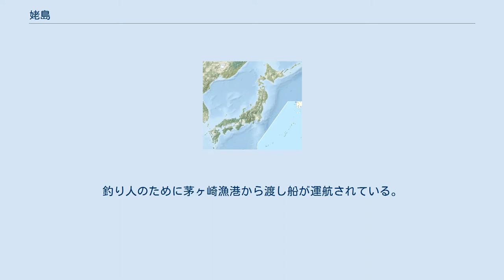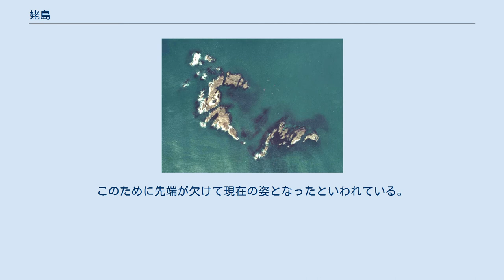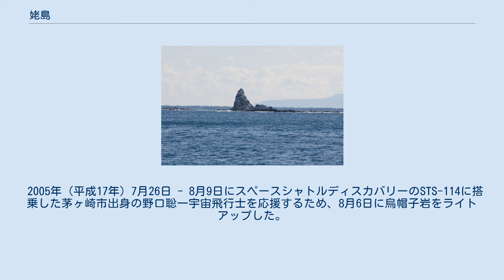姥島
姥島（うばしま）は、神奈川県茅ヶ崎市の沖合1,200m付近にある無人の岩礁群である。
乳母島とも記述され、古くは筆嶋とも称された。
 姥島（烏帽子岩）の空中写真。
 複数の岩から構成される岩礁群であることが分かる。
 国土交通省 国土地理院 地図・空中写真閲覧サービスの空中写真を基に作成（1977年撮影） 高さ20m余り、東西約600m、南北約400mにわたる複数の岩からなり、高低の岩が海中にも存在する。
凝灰質砂岩を主とする新第三紀の池子層からなり、最大の岩礁は烏帽子の形をしているため、一般に烏帽子岩（えぼしいわ）とも呼ばれている。
釣り人のために茅ヶ崎漁港から渡し船が運航されている。
 江戸時代には、対岸にあった相州炮術調練場の大筒稽古においても姥島が標的となることがあった。
 太平洋戦争前は烏帽子状の岩の先端がもう少し先に延びスマートな形をしていた。
1952年（昭和27年）7月26日に、対岸の辻堂海岸一帯が在日米海軍辻堂演習場となり、本演習場区域を含む海上演習場として、オーボー第一区域（“Area Oboe One”）が定められ、姥島を海岸から海への直接射撃の目標とし、1954年（昭和29年）4月13日まで使用された。
このために先端が欠けて現在の姿となったといわれている。
 茅ヶ崎市出身の桑田佳祐がリーダーを務めるサザンオールスターズのヒット曲『チャコの海岸物語』や『HOTEL PACIFIC』の歌詞にも歌われている。
『希望の轍』のサビの歌詞中に登場する“エボシライン”は、烏帽子岩を望む国道134号を指す、とされる。
 2005年（平成17年）7月26日 - 8月9日にスペースシャトルディスカバリーのSTS-114に搭乗した茅ヶ崎市出身の野口聡一宇宙飛行士を応援するため、8月6日に烏帽子岩をライトアップした。